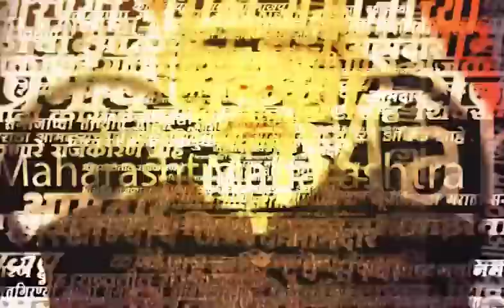Ajit Pawar News | नाराजीच्या चर्चांवर अजित पवार काय म्हणाले? | SAAM TV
शरद पवारांनी राष्ट्रवादी पक्षात सुप्रिया सुळे आणि प्रफुल्ल पटेल यांच्या खांद्यावर जबाबदारी सोपवली..यावरून अजित पवार नाराज आहेत का? या चर्चांना उधाण आलं होत..यावर अजित पवार यांनी माध्यमांशी बोलतांना स्पष्टीकरण दिलं..

Video Editore - prakash
Location - Pune
Source - Saam Tv  Digital Input Desk

Keywords - Sharad Pawar, Ajit Pawar, Supriya Sule, Delhi Ncp Meeting, Prafull Patel, Chhagan Bhujabal, Jitendra Awhad